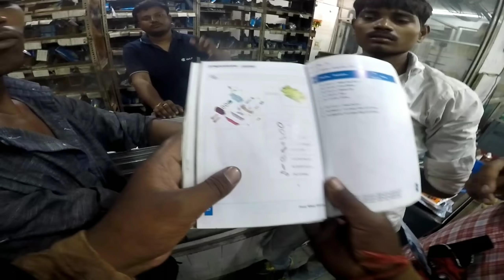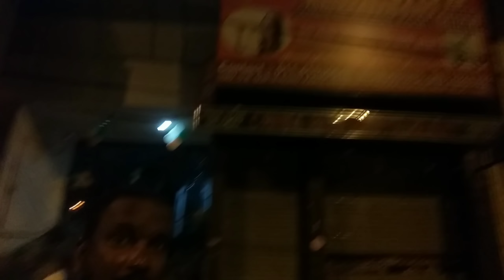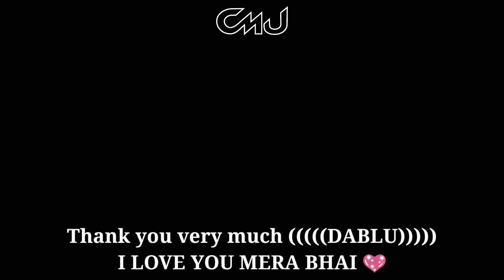Do We Have to Ride whole Night? 🏍️ Mission Leh 2017 🌎 Ep - 3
Ride safe
Always wear a helmet
Jai Hind
Jai Bharat

You can support me for free if you shop from Gearbest or Amazon. You can Bookmark the links.

Unknown Brain - Inspiration (feat. Aviella)

Instant Party! & Breaux - The Moon of Pejeng